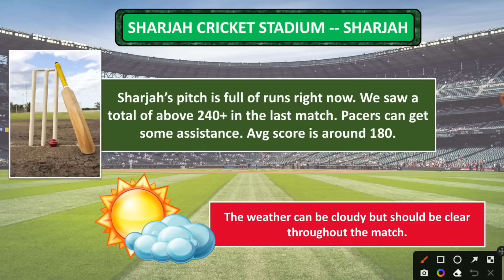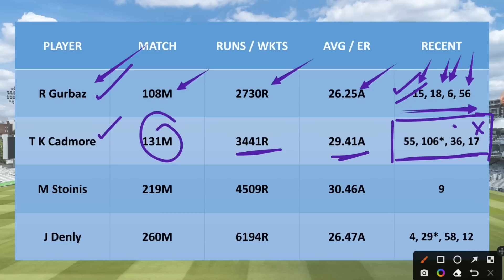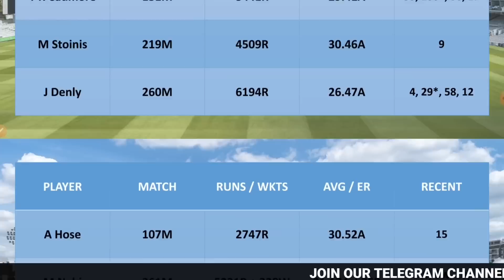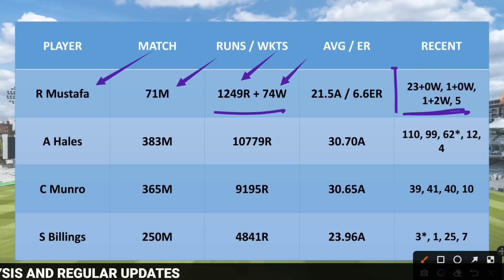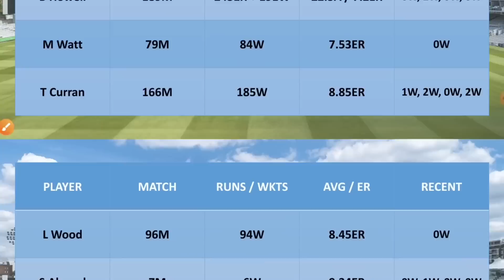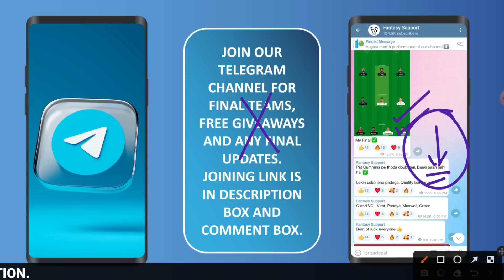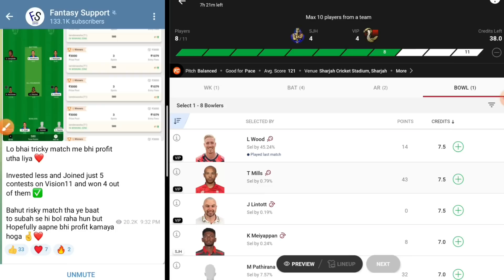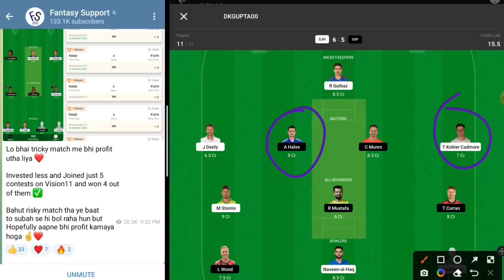SJH vs VIP Dream11 Team, SJH vs VIP Dream11 Prediction, SW vs DV Match Prediction, UAE20 Dream 11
About This Video : This video is all about SJH vs VIP Dream11 Prediction. I am going to tell you some big news regarding Sharjah Warriors vs Desert Vipers UAE20 match. In this video I am going to talk about SW vs DV Dream11 Match venue, Pitch Report, Players, Grand League Tips, Small League Tips, GL Teams, SL teams, Many Other Things.